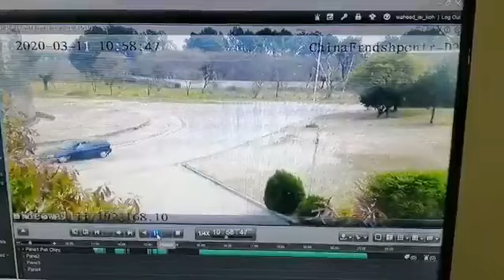F16 Fighter JET Crash In Islamabad | CCTV Video | Pakistan Air Force | Pilot Nouman Ali